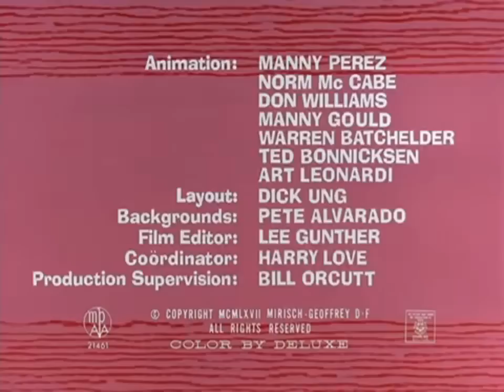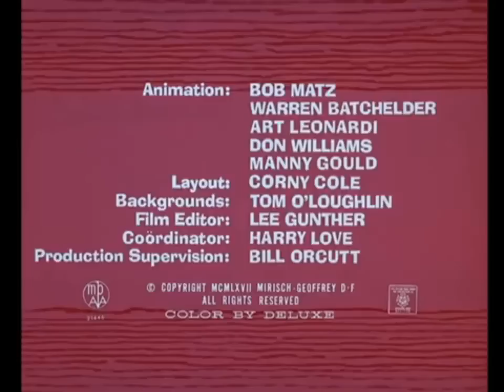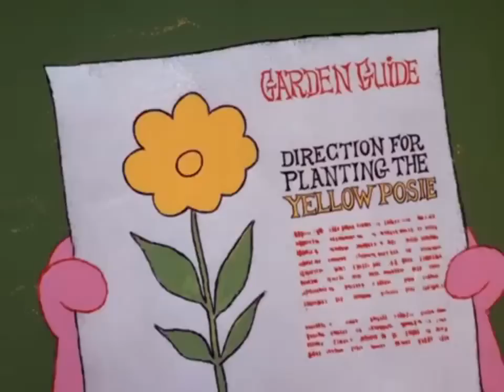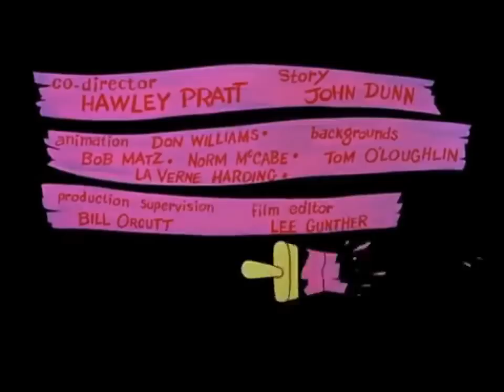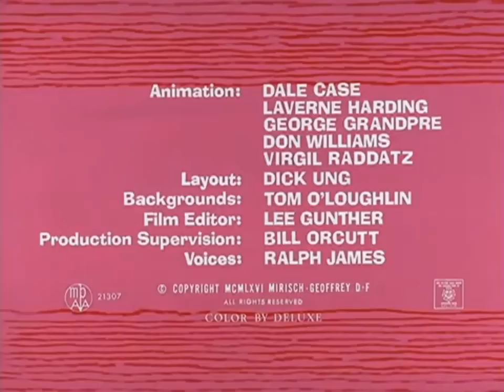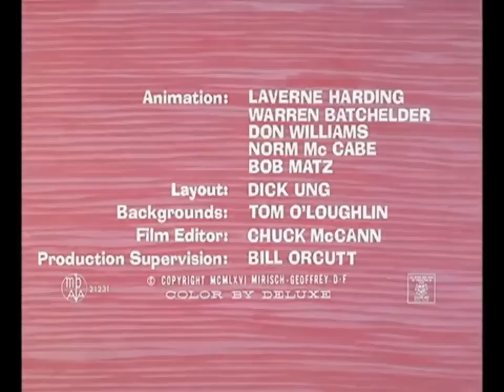Pink Panther Cartoon 01 - 35 minute compilation --- 😺 --- Funnys 4 Kids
The Pink Panther is a funny cartoon for kids without speech , without dialogue for all ages and languages.

EPISODES: In the Pink - Pinkadilly Circus - Pink Posies - The Pink Phink - Genie With the Light Pink Fur - Smile Pretty Say Pink